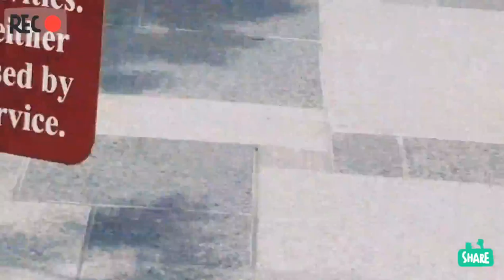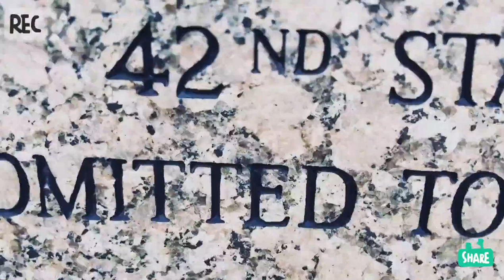MOUNT RUSHMORE Vlog#3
My sis, Nallie, and I are at Mount Rushmore South Dakota
Music
1 night
Marmalade
Navajo all the time shoutout to my nallie radio station KNDN 960AM ITS STREAMING ONLINE WORLD (J. Valdez)